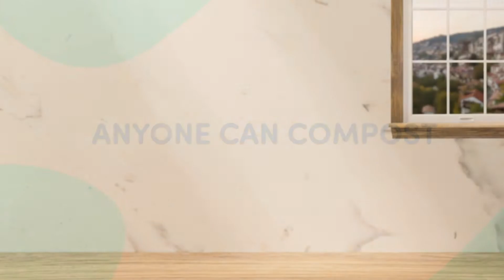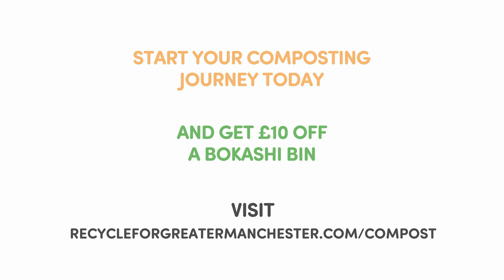Composting at Home - Bokashi Bin Tutorial - Recycle for Greater Manchester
Find out how to recycle your food waste by composting at home with a bokashi bin.

Get £10 off a bokashi bin or compost bin and start your composting journey